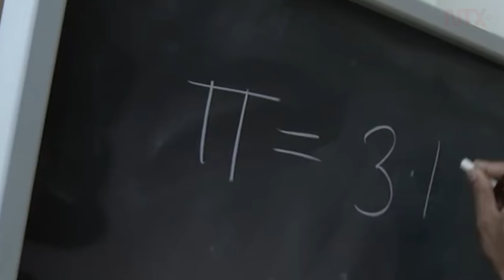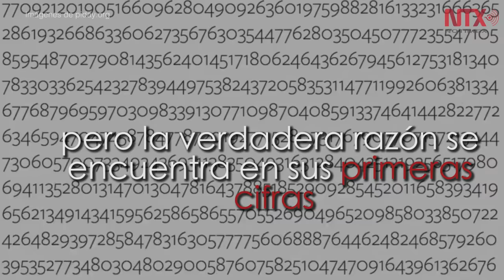El día de Pi, el día irracional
El 14 de marzo a la 1:59, se celebra el Día de Pi, un número alabado por los matemáticos que tiene una infinidad de cifras. Es eterno.